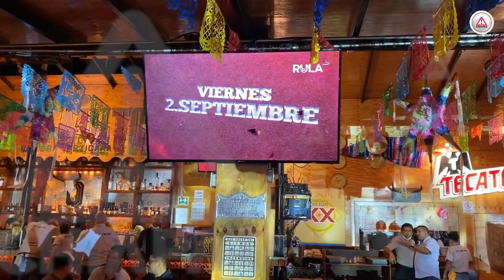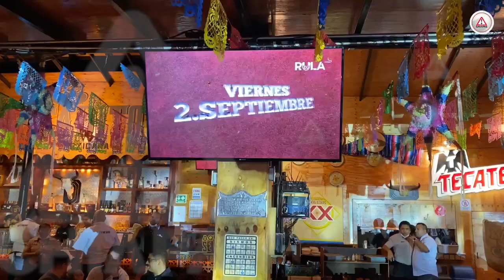Con los “Toros Devastadores”, arranca Montaditos festejos del mes patrio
Este 2 de septiembre, a partir de las 7 de la tarde, en el restaurante Montaditos se celebrará el magno evento Los Toros Devastadores del Rancho San Antonio de Acala, y con ello empieza las celebraciones por el mes patrio.